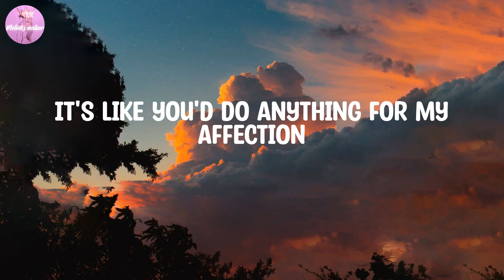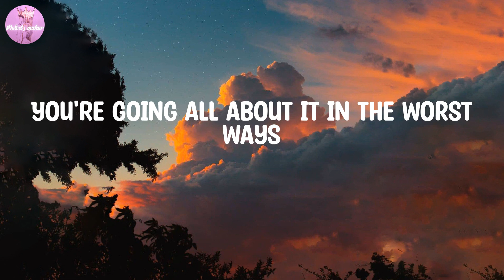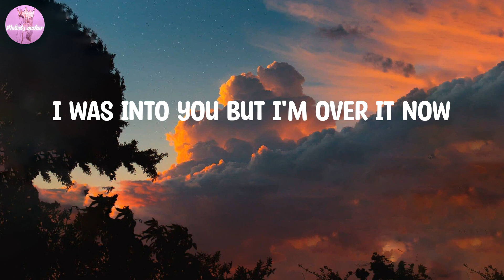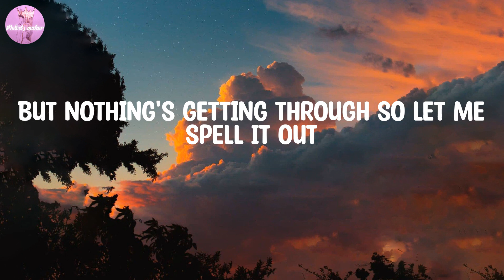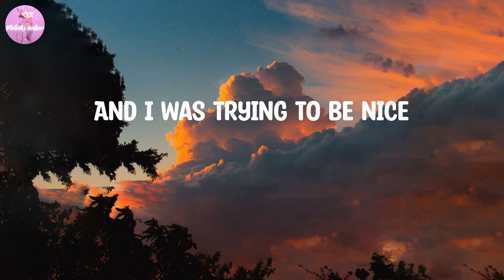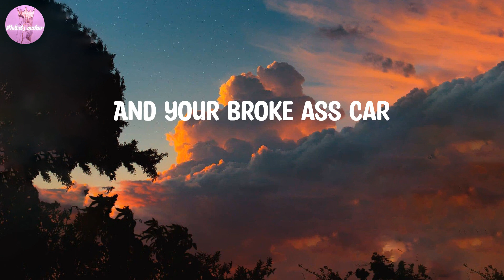GAYLE - abcdefu (Lyrics)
Lyrics abcdefu:

Fuck you
Fuck you
A-B-C-D-E
F you
Fuck you
A-B-C-D-E
F you
Fuck you
A-B-C-D-E
F you